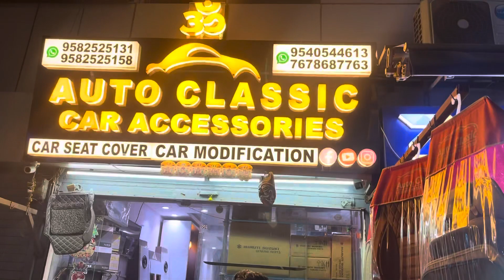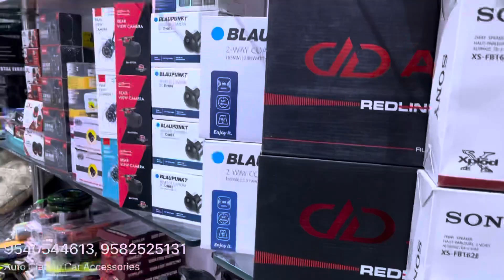Baleno 2022 Armrest With AC Working And USB Socket 😲Baleno Modified 2022🔥Modification in Baleno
Please Like & Follow RISHABHCHOUDHARY VLOGs Page.

baleno 2022 accessories with price,
baleno 2022 accessories tamil,
baleno 2022 accessories pack,
baleno 2022 accessories malayalam,
baleno 2022 accessories price list tamil,
baleno 2022 accessories alpha,
baleno 2022 accessories karol bagh,
baleno 2022 all accessories,
baleno 2022 aftermarket accessories,
baleno 2022 alfa accessories,
new baleno 2022 all accessories,
new baleno 2022 alpha accessories,
baleno alpha white 2022 accessories,
baleno 2022 basic accessories,
blue baleno 2022 accessories,
baleno base model 2022 accessories,
baleno basic accessories kit 2022,
baleno 2022 company accessories,
baleno 2022 chrome accessories,
baleno 2022 car accessories,
baleno 2022 car accessories tamil,
baleno sigma 2022 company accessories,
baleno delta 2022 company accessories,
baleno 2022 company fitted accessories,
baleno 2022 delta accessories,
new baleno 2022 delta accessories,
baleno delta 2022 genuine accessories,
baleno delta 2022 showroom accessories,
baleno delta 2022 nexa accessories,
baleno 2022 extra accessories,
baleno 2022 accessories for alpha,
baleno 2022 accessories for sigma,
baleno 2022 full accessories,
baleno sigma 2022 company fitted accessories,
baleno 2022 genuine accessories,
baleno 2022 grey accessories,
new baleno 2022 genuine accessories,
baleno 2022 sigma genuine accessories,
baleno zeta 2022 genuine accessories,
baleno base model 2022 genuine accessories,
baleno 2022 accessories hyderabad,
baleno 2022 accessories installation,
baleno 2022 interior accessories,
baleno 2022 accessories kit,
baleno sigma 2022 accessories price list,
new baleno 2022 accessories,
new baleno 2022 accessories price list,
new baleno 2022 accessories tamil,
new baleno sigma 2022 accessories,
new baleno alpha 2022 accessories,
new baleno zeta 2022 accessories,
baleno new accessories 2022 price,
baleno 2022 model accessories,
baleno 2022 base model accessories,
baleno 2022 new model accessories,
baleno 2022 top model accessories,
baleno 2022 after market accessories,
baleno 2022 zeta model accessories,
baleno new accessories 2022 malayalam,
baleno 2022 accessories nexa,
baleno 2022 with accessories,
baleno 2022 white accessories,
baleno zeta
baleno zeta 2022 with accessories,
baleno 2022 zeta accessories,
baleno 2022 zeta accessories with price,